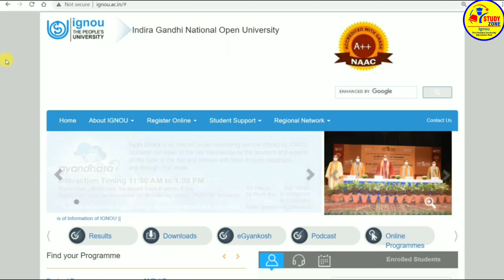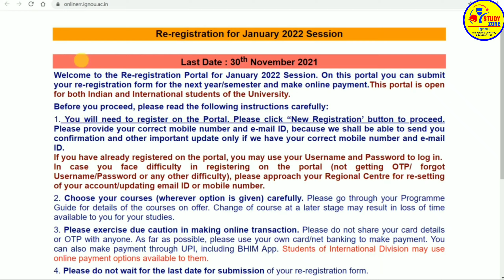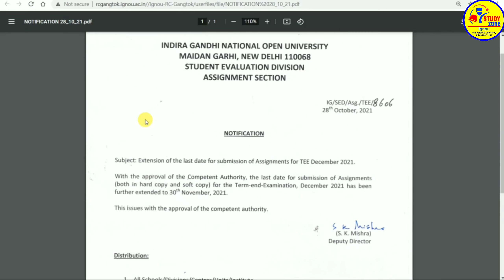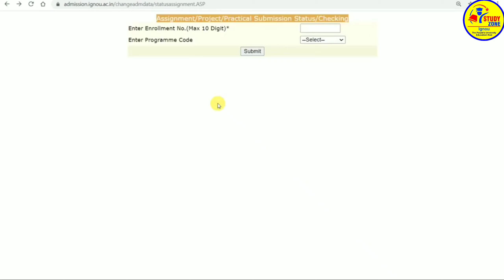(Good News) 3 New Notifications !! सभी छात्रों के लिए ज़रूरी सूचना info By STUDY ZONE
ignousolvedassignment2021-22

BHDC -103 100% Free solved assignment 2021